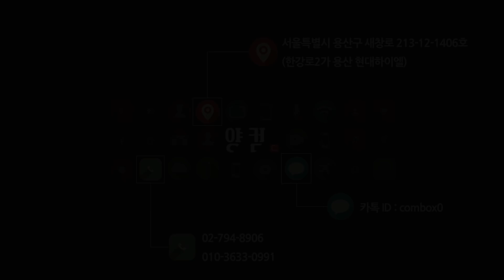이정도 사양으로 배그 프레임이 이정도?! PUBG gamingpc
안녕하세요! 양컴 양실장입니다.
오늘은 i5 8400프로세서 4.0GHz 고정 부스트가 적용된 배그 게이밍PC 리뷰입니다.
굉장히 높은 프레임 환경에서 게이밍을 즐길수있는 약간 고성능 게이밍 컴퓨터입니다!
오늘 소개해드린 시스템 구매는 아래 링크 참고해주세요!

블로그 참고는 아래 링크를 참고해주세요!